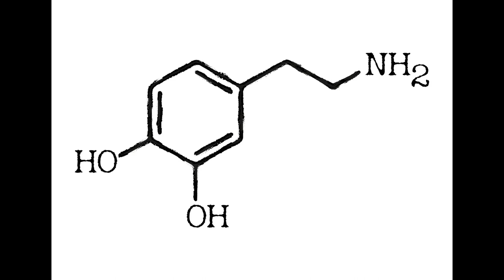Revealed: the Secret to Dopamine Recovery - Subliminal Power Awaits You!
. Dopamine receptors regenerate perfectly
. Create new dopamine receptors
. The body restores to natural dopamine levels
. The body recovers deeply from all dopamine damage
. Dopamine receptors become immune to all previous damage
. Massive amounts of stem cells help recovery your bodies dopamine receptors and body damage
. Produce all the stem cells required for complete healing
. Balance all dopamine levels
. Create and produce all the dopamine needed to balance your levels
. Evolve and grow new tissues, and cells for recovery
. Detox any extra dopamine in your system
. Your body creates new cells that help detox any extra dopamine during its repair
. Release resistance
. Belief installer
. Limitation remover
. The vibration of pure faith speeds up your results
. The vibration of love speeds up your results
.DNA, cells, and genes rewrite themselves and evolve
. Sleep triggers and booster
. Stem Cell sound therapy

Are you struggling with dopamine recovery? Do you feel like you're stuck in a rut?

Then you're in luck! In this video, I'm going to share with you the secret to dopamine recovery -- a secret that has helped me and thousands of other people recover from dopamine toxicity!

Dopamine recovery is possible, and with the help of subliminal power, you can finally reach your dopamine goals and restore balance in your life! Watch this video and learn how to unlock the power of subliminal messages to help you recover from dopamine toxicity!